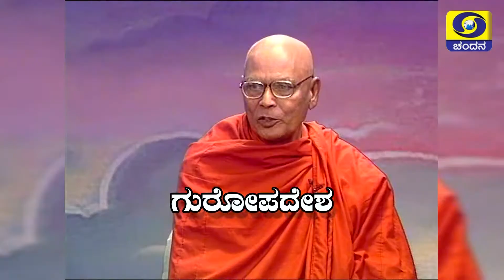Guropadesha | Promo | DD Chandana